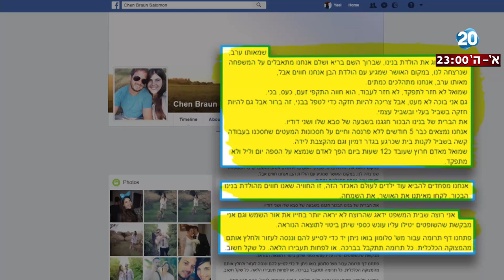היום הזה - התרמה לטובת משפחת סלומון על מנת לסייע לה להשתקם מהטבח